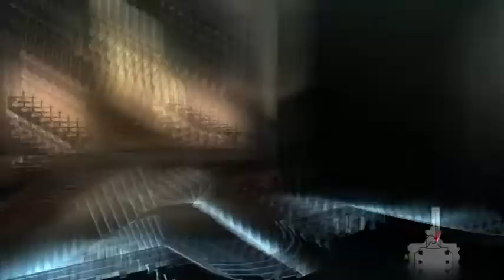Devil May Cry 4 HD Gameplay Walkthrough Part 5-White Knight Demons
I will be doing Vergils and Trishs/Lady Story After Nero/Dantes Story
Stay Awesome!